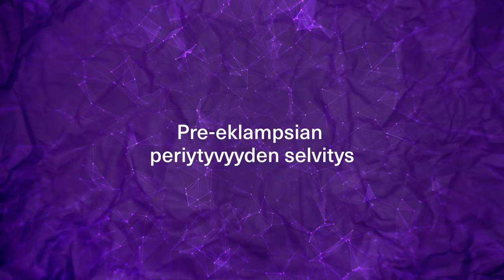Hannele Laivuori: Pre-eklampsia on synnytysopin suuri haaste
Hannele Laivuori on synnytys- ja naistentautiopin professori lääketieteen ja terveysteknologian tiedekunnassa. Hänen tutkimuksensa käsittelee yleisen raskaushäiriön, pre-eklampsian, perinnöllistä alttiutta.